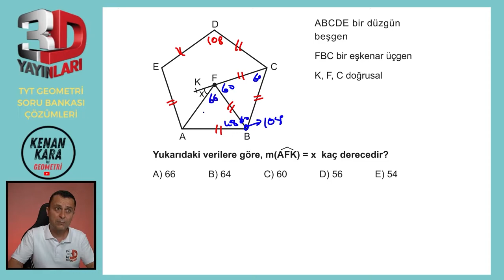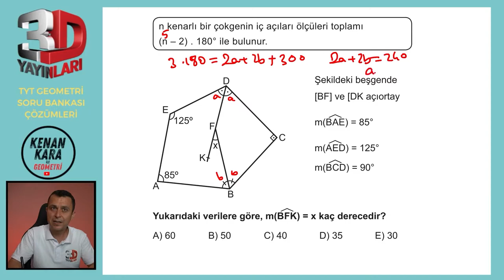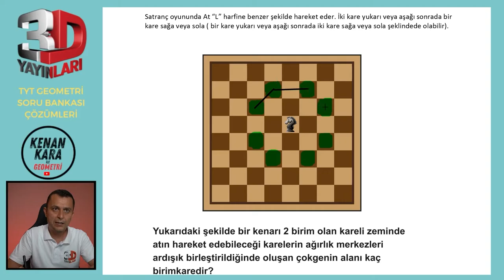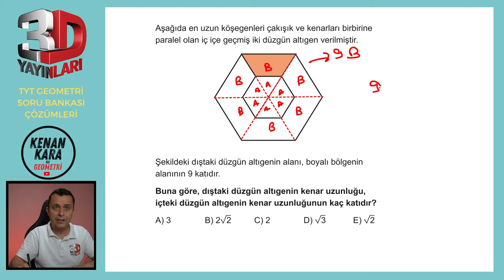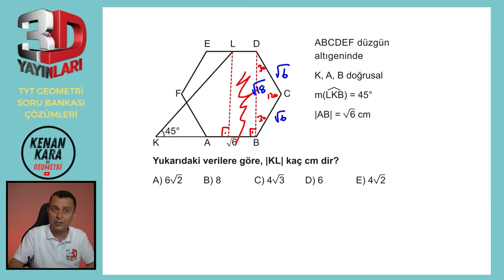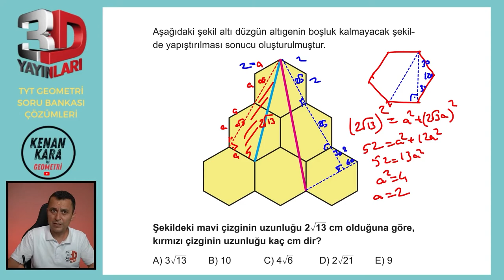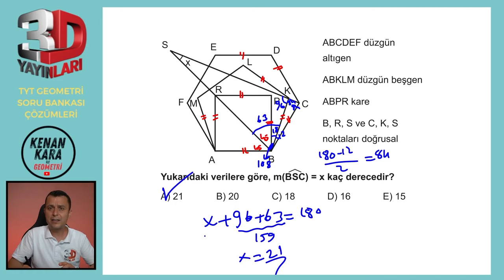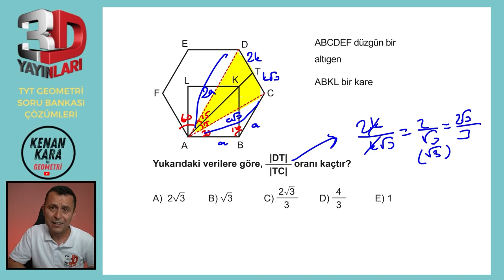BÖLÜM 2 | TEST 3 | Çokgenler-3 | 3D TYT GEOMETRİ SORU BANKASI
3D TYT Geometri Soru Bankası kitabındaki (2023 basım) Çokgenler konusundaki Test 3'ün çözümü